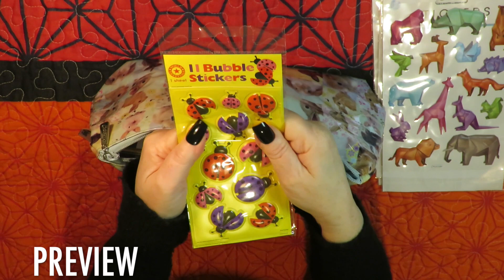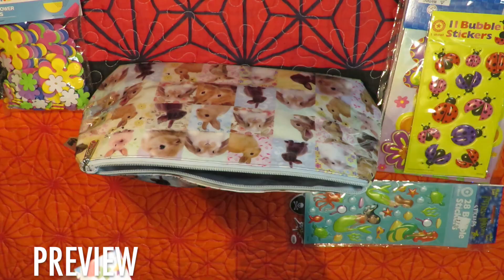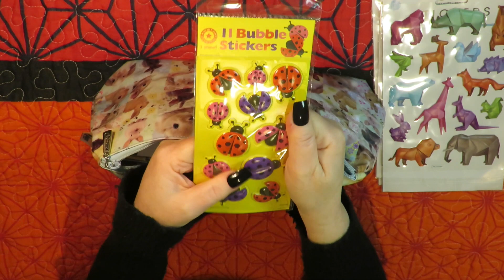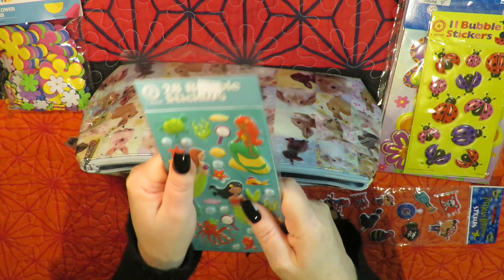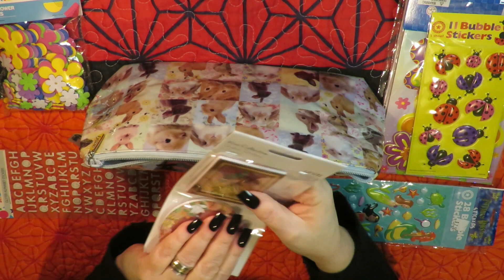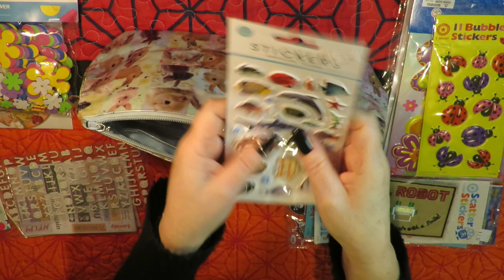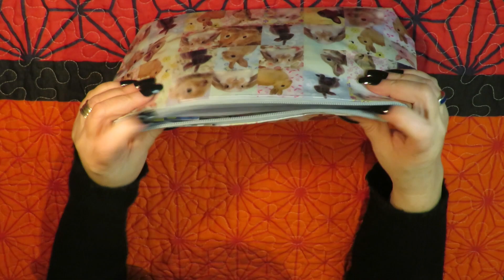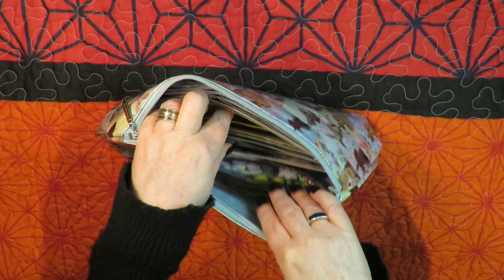ASMR Rummaging in a plastic lined Bunny Bag & Squeezing Stickers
Squeezing a super cute plastic lined bunny bag filled with sticker sheets & taking them out and squeezing the stickers & taking them closer to the microphone for deeper sounding crinkles. So relaxing. So tingly. So sleep. Enjoy!

Every single sub makes a difference, and I really appreciate you for watching my video's, commenting, and subbing to my channel.

Love and ridiculously cute bunny bags,
Annie Xx